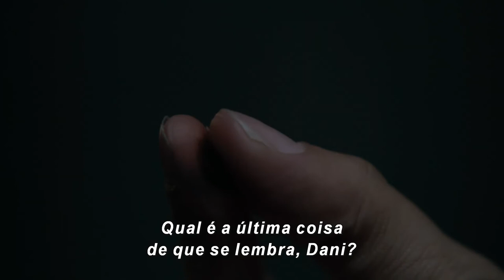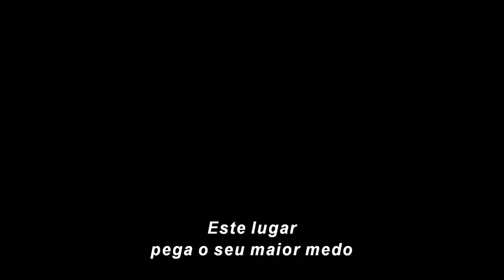Os Novos Mutantes - Trailer 2 Legendado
Cinco jovens mutantes descobrem o alcance de seus poderes e lidam com traumas do passado enquanto são mantidos presos contra a vontade num sinistro hospital.